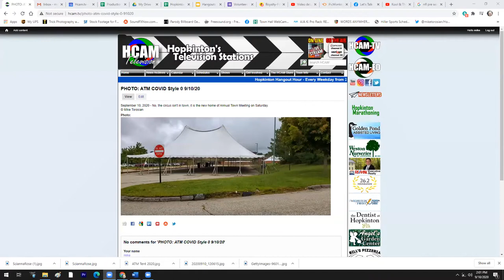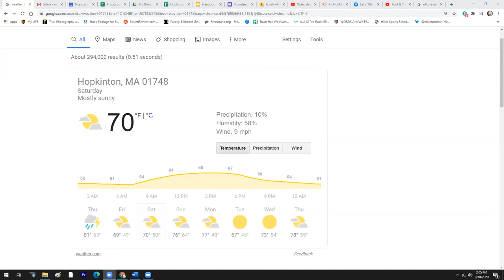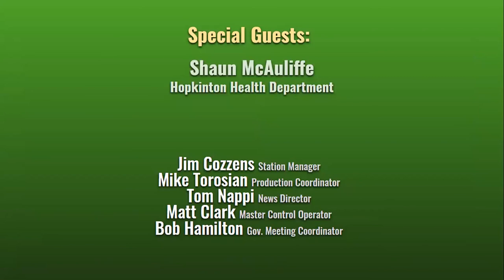Hopkinton Hangout Hour: September 10, 2020